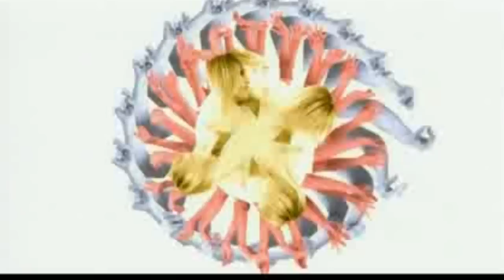Disco Bee - Bailando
Disco Bee
Bailando

2006

Si senor, efectos especiales, ye, ye, ye
Si senor, una tentacion, ye, ye, ye
Tu y yo a la fiesta
Tu y yo toda la noche
Tu y yo
Bailando bailando amigos adios, adios el silencio loco